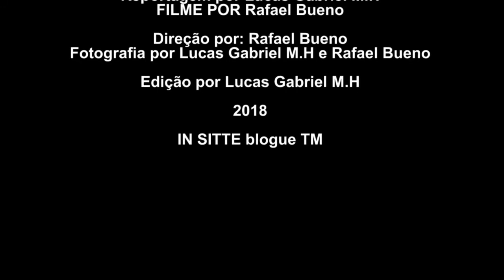Arena CES 2017 cobertura in sitte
Durante o sábado 9, aconteceu mais uma edição do ARENA CES 2017. Confira um pouco do que rolou por lá!   ;)